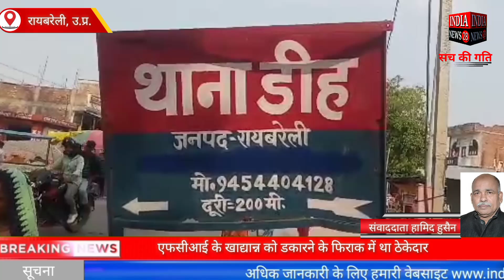रायबरेली एफसीआई के खाद्यान्न को डकारने के फिराक में था ठेकेदार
Official